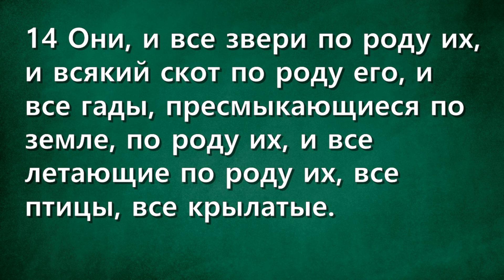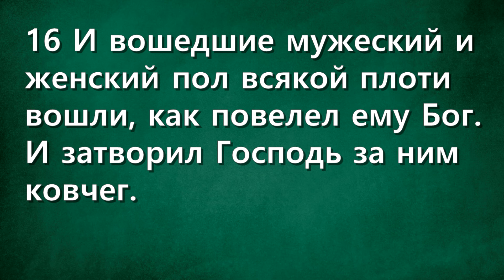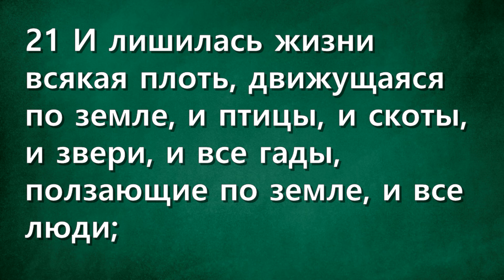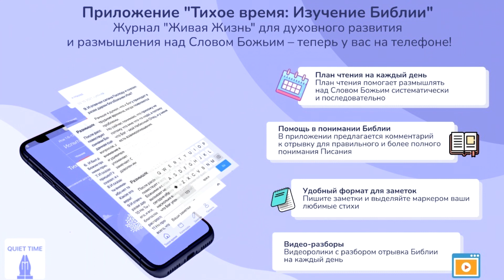СЛОВО БОЖИЕ. Тихое время с ЖЖ. [Бог жизни и смерти] (14.08.2022)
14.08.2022, Тихое время с «Живой Жизнью»:

Бытие 7:13–24
13 В сей самый день вошел в ковчег Ной, и Сим, Хам и Иафет — сыновья Ноевы, и жена Ноева, и три жены сынов его с ними.
14 Они, и все звери по роду их, и всякий скот по роду его, и все гады, пресмыкающиеся по земле, по роду их, и все летающие по роду их, все птицы, все крылатые.
15 И вошли к Ною в ковчег по паре от всякой плоти, в которой есть дух жизни;
16 И вошедшие мужеский и женский пол всякой плоти вошли, как повелел ему Бог. И затворил Господь за ним ковчег.
17 И продолжалось на земле наводнение сорок дней, и умножилась вода и подняла ковчег, и он возвысился над землею;
18 Вода же усиливалась и весьма умножалась на земле; и ковчег плавал по поверхности вод.
19 И усилилась вода на земле чрезвычайно, так что покрылись все высокие горы, какие есть под всем небом;
20 На пятнадцать локтей поднялась над ними вода, и покрылись горы.
21 И лишилась жизни всякая плоть, движущаяся по земле, и птицы, и скоты, и звери, и все гады, ползающие по земле, и все люди;
22 Все, что имело дыхание духа жизни в ноздрях своих на суше, умерло.
23 Истребилось всякое существо, которое было на поверхности земли; от человека до скота, и гадов, и птиц небесных, — все истребилось с земли, остался только Ной и что было с ним в ковчеге.
24 Вода же усиливалась на земле сто пятьдесят дней.

📲Скачать приложение
App store